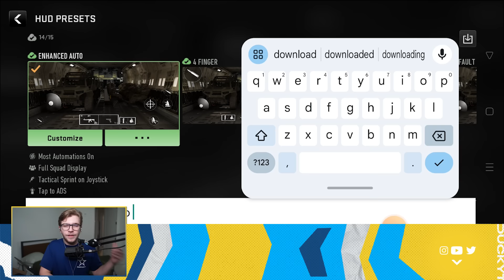ULTIMATE Warzone Mobile HUD Controls Layout Guide! (2/3/4 Finger Phone + Tablet Control Settings)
All Heads Up Display Codes:
2 Finger - 37918244|popular|20x9

3 Finger - 37918244|3|20x9

4 Finger - 37918244|2|20x9

Tablet Codes:
4 Finger - 37918244|4|4x3

6 Finger - 37918244|default_auto|4x3

How To Stream & Record Mobile Games ►